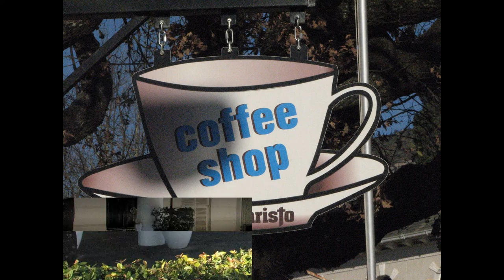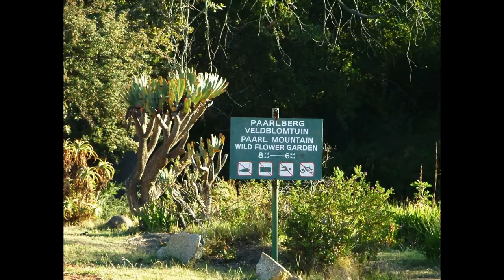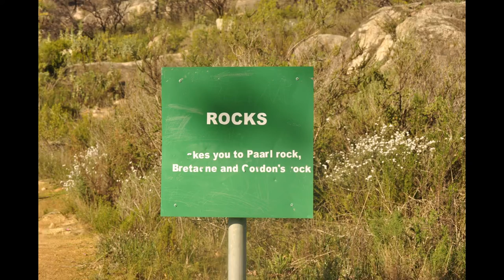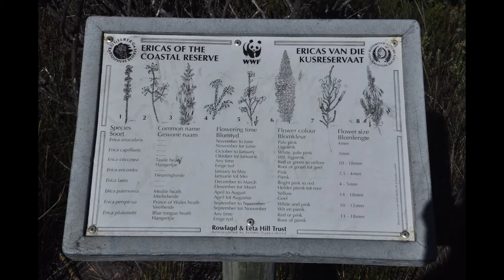Tour South Africa in Pictures part 22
Paarl
Paarl Rock
KWV
Taal Monument
Palmiet
Fairview Estate
Red Hot Glass Blowing
Berg River Resort